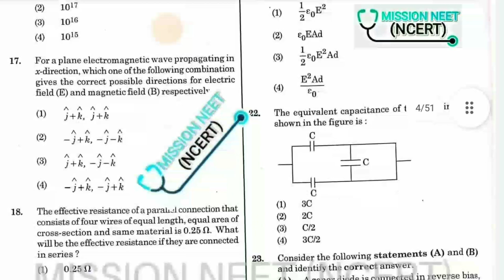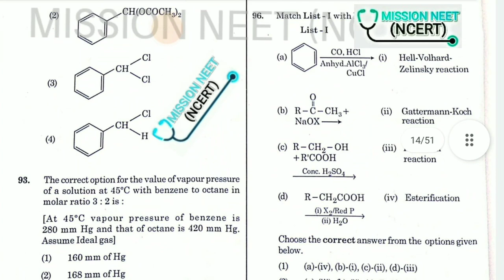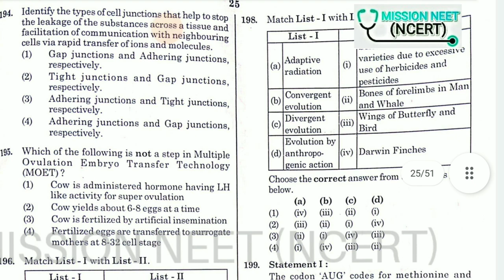neet2021 |Full Question Paper & Answers|With Solutions|English/Hindi|Pdf download....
ANSWER KEY LINK👇

neet questions,
neet questions biology,
neet questions chemistry,
neet questions physics,
neet 2022 exam paper, neet 2022 exam paper level,
neet 2022,
NEET 2022 Question paper | Neet exam
Neet questions paper pattern 2022 Neet 2022 latest news
Neet 2022 exam date postponed latest news
NEET exam question paper NEET exam question paper with Answers key
NEET UG paper answer key NEET paper solution
ytindia ytneeteducation youtube ytshortsvideoneet 2021 question paper with answers neet 2021 physics question paper with answers,

neet 2021 question paper with solutions, neet 2021 Allen answer key,

neet 2021 answer key. neet physics paper answer 2021, neet 2021 question paper with pdf,

neet 2021 physics solution,

neet 2021 exam question paper,

neet 2021 question paper with solutions in hindi, neet 2021 questions and answers,

neet 2021 paper with pdf,

neet 2021 exam question paper in hindi, neet paper 2021,

neet paper 2021 in hindi, noot nanor 2021 nhueineOMR Sheet NEET OMR...
NEET UG 2020 TOPPERISHOAL...
Important Documents For Neet.
Neet paper tukka().
✓Dress code✔ NEET 2022) B..
BOTANY CLASS NEET
NEET 2022 Chemistry Paper A
Chapter Wise Weightage of NE...
NEET UG EXAM 2022 Good News
NEET 2022 Admit Card Detail...

NEET 2022 Revision | NEET 20...